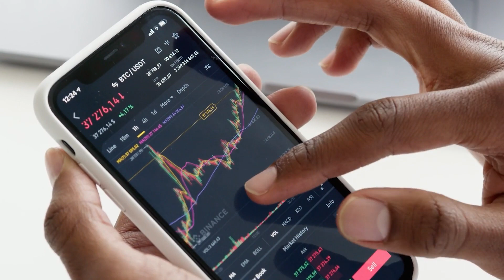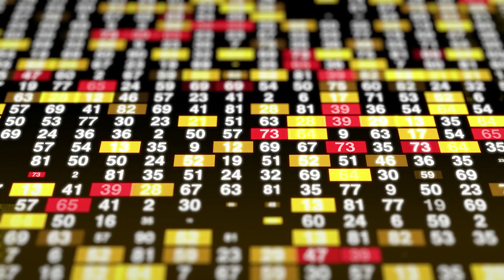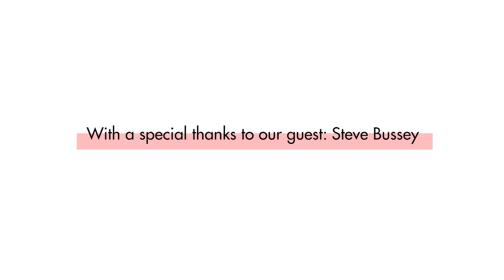This sales trainer has mentored over 25,000 sales professionals, guaranteeing sales growth!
Industry professionals Interview series on the Sustainability Champions podcast 🎙

Introducing Steve Bussey, Founder, Sales Coach, Mentor and Consultant at Salestrong, one of the UK’s leading sales training providers and sales consultancy.

Salestrong is a sales performance consultancy that works with a range of clients in a variety of industries.

Steve and his team at Salestrong have an approach to sales training that is built around two key areas:

Building capability within a sales team and its leaders through training and coaching
Delivering results, a consultative approach to a sales process where the challenge is increasing sales and driving profit

As an organisation, through their sales training and coaching, Steve and his team's mission is to help companies develop world-class teams that create, communicate, and capture value across the entire sales process.

In the second episode of this three-part ‘Industry Professionals Interviews’ special on our channel, our founder Daniel Hartz wanted to understand how exactly a sustainable organisation can communicate the value of their sustainability-based ideas or solutions to decision-makers and customers. What’s more, understand what the term ‘emotional intelligence’ is and how this applies to sales teams. Finally, what key insights or tips Steve would have for a sustainable organisation building a sales team that can deliver results.

Presented by: Daniel Hartz
Produced by: Daniel Hartz & Peter Donnelly

Sustainability Champions Ltd.